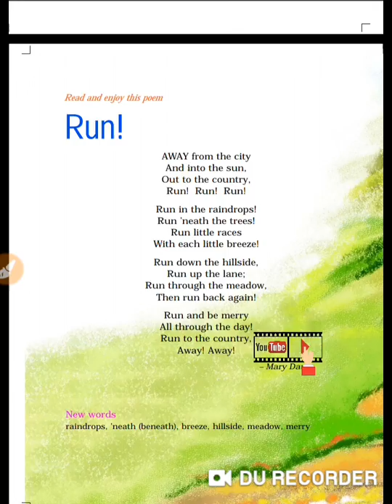Run Poem Grade -04 Marigold book NCERT Book, Hindi summary cum Explanation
Run!
Read and enjoy this poem
AWAY from the city
And into the sun,
Out to the country,
Run! Run! Run!
Run in the raindrops!
Run ’neath the trees!
Run little races
With each little breeze!
Run down the hillside,
Run up the lane;
Run through the meadow,
Then run back again!
Run and be merry
All through the day!
Run to the country,
Away! Away!
– Mary Daunt
New words
raindrops, ’neath (beneath), breeze, hillside, meadow, merry